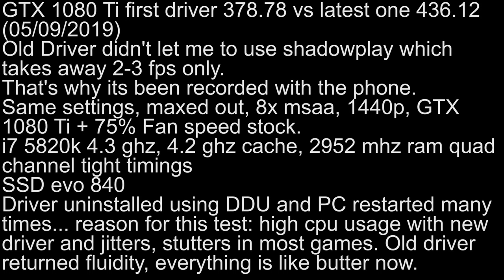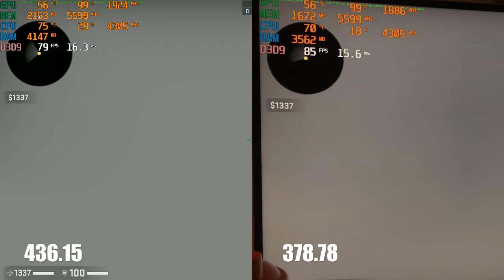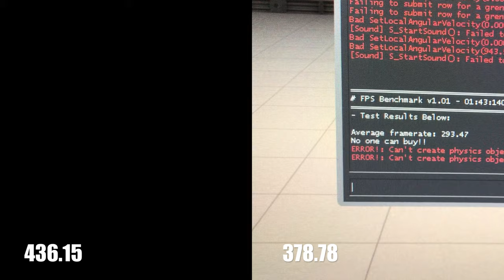CS:GO - GTX 1080 Ti - Old Nvidia Driver 378.78 vs 436.15 NEW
35fps difference, stutters gone, jitters gone, cpu usage normalized, win 10 ltsc 1809.. shocking results, newer drivers will be tested as well